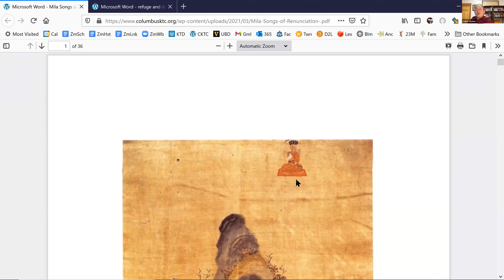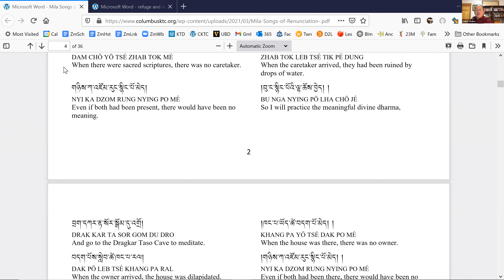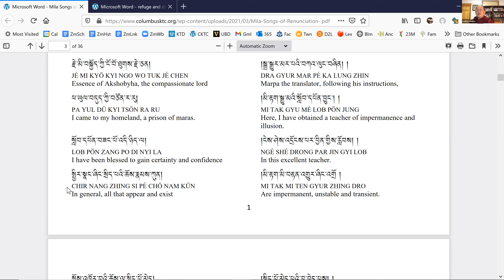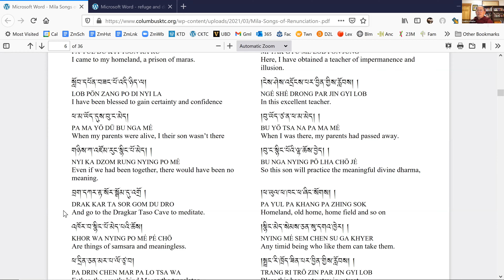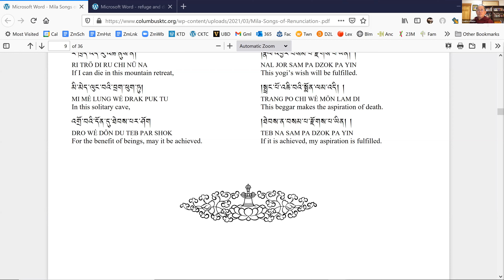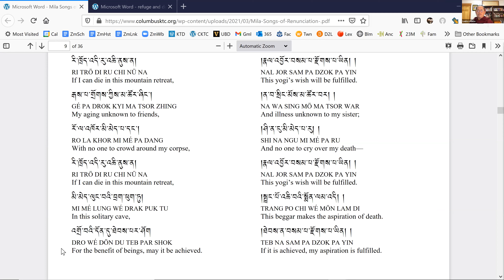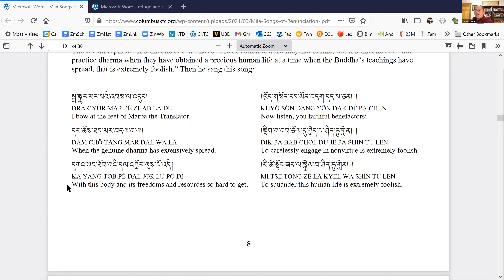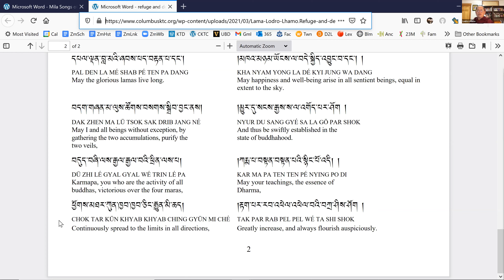Embracing What Is Genuine Lama Lodro Lhamo 03 19 21 Session 1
In this three-part series, Lama Lodro Lhamo introduces us to the powerful and beautiful songs of Tibet's great dharma practitioner (yogi) Milarepa. In this first installment, Lama Lodro leads the singing of two of Milarepa's renunciation songs.  The text for this can be found